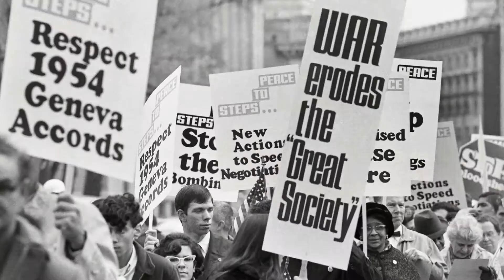STEVE TALKS ABOUT DC